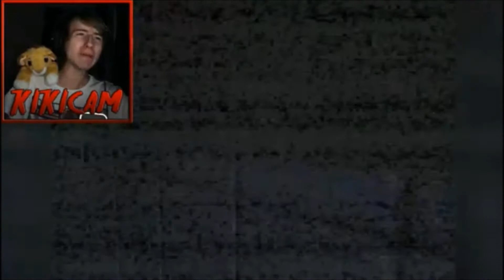Best-Of Kiki Horror Show - Slender #1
Deuxieme Best-Of Kiki Horror Show mais cette fois sur Slender